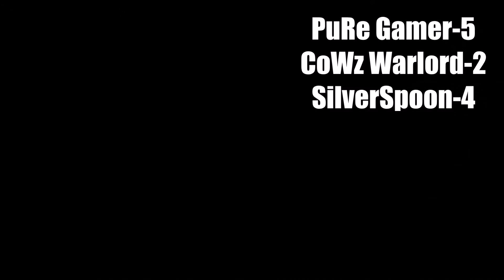GTA 5 Online Funny Moments!(Ep.2)Train Shenanigans,Fun In The Mountains,and Marksman Rifle War!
Gta 5 online last team standing update funny moments!

(NOTE) SOCIAL MEDIAS ARE NOT UPDATED! THEY WILL SAY BROSKIGAMINGTV WHICH IS CORRECT JUST NOT UPDATED! THEY WILL BE SOON